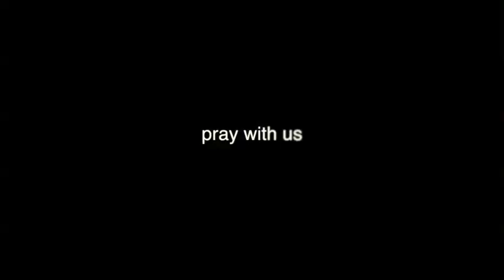Be An Instrument of Righteousness - Sin Shall Not Have Dominion Over You - w/Pastor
This is Wednesday night church service at the Abiding Place. To watch live please tune into our Live Stream on our website listed above Wednesday night starting at 7pm PST and on Sunday starting at 1030 am PST and 6 pm PST.